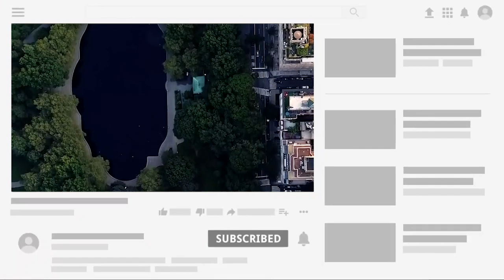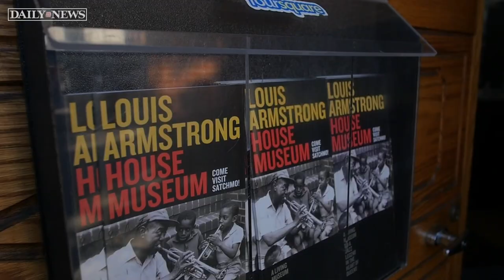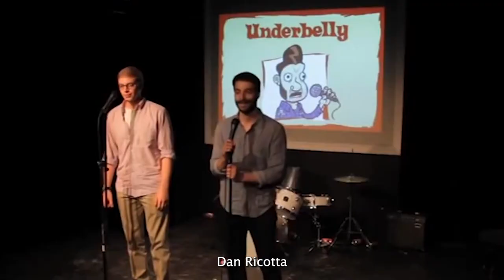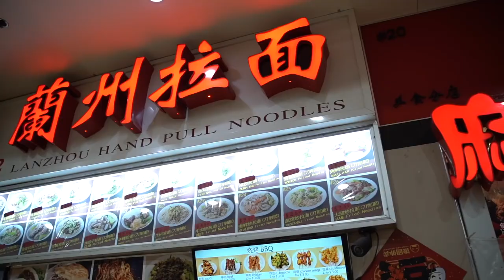Best Things To Do In New York | Top Things To Do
In this  video, we'll uncover the best things to do in New York.

New York City is a destination that has something for everyone. From iconic landmarks like the Statue of Liberty and the Empire State Building to hidden gems like the Tenement Museum and the Louis Armstrong House Museum, there's always something to discover in this bustling metropolis. The city also boasts a diverse food scene, with neighborhoods like Flushing and Greenwich Village offering a wide range of authentic cuisine. For those looking to escape the city heat, a ferry ride to the Rockaways or a stroll along the High Line at night offer a refreshing break from the hustle and bustle. Whether you're interested in history, culture, food, or entertainment, New York City is a destination that won't disappoint.

My Favorite Carry-On Bag
The Best Luggage Set
Best Travel Back Pack
Travel Pillow
My Favorite Toiletry Bag
Universal Travel Adapter
Power Bank

00:00 Introduction
00:43 Tenement Museum
01:35 High Line
02:25 City Island
03:20 Ferry Ride to the Rockaways
04:08 Cloisters
04:59 Louis Armstrong House Museum
05:59 Comedy Cellar
06:48 Flushing Neighborhood Food Tour
07:38 Outro